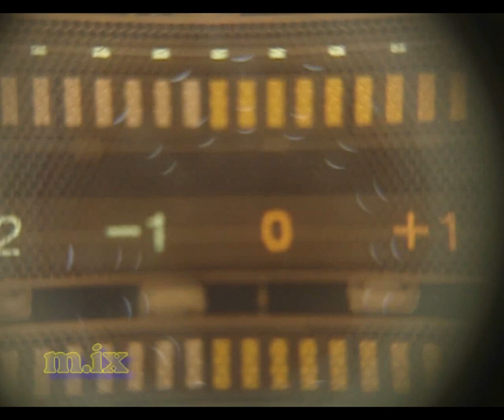ONKYO TA-2870 ЛПМ